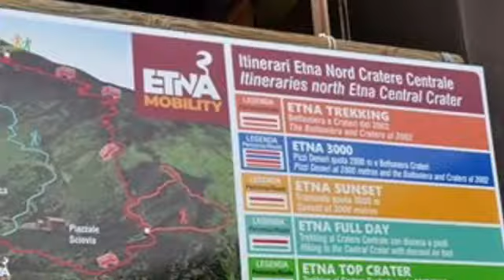Coordinatrice Dott.ssa Nadia De Santis, Tavola rotonda Enoturismo e Marketing Wineup expo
Dott.ssa Nadia De Santis di Wine App, coordinatrice Tavola rotonda "Enoturismo e Marketing" che si svolgerà il 20 luglio 2018 presso l'Osservatorio vulcanologico dell'Etna, inserito nel programma della manifestazione "Wineup expo" dal 19 al 22 luglio in Sicilia, a cura dell'associazione Sicilia pro events.